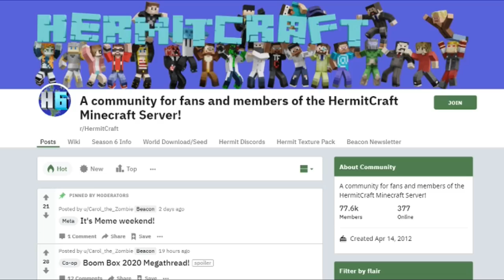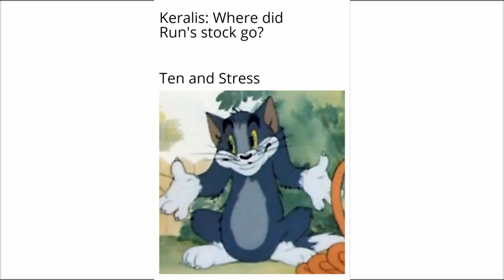The Best HermitCraft Memes V15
Hey this one was a bit short. Sorry about that, won't happen again.

🙏 Credit: r/Hermitcraft